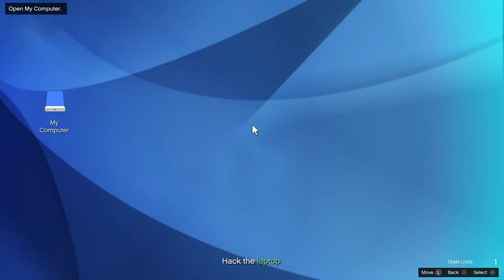GTA Online - MartinMadrazo Missions: (4xRP&2x$)